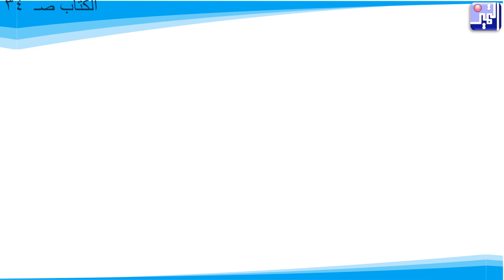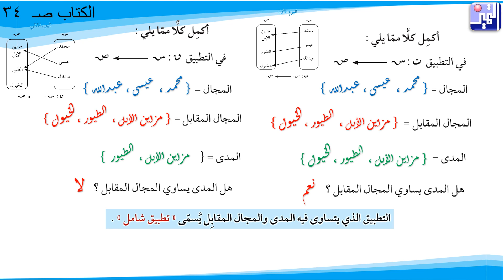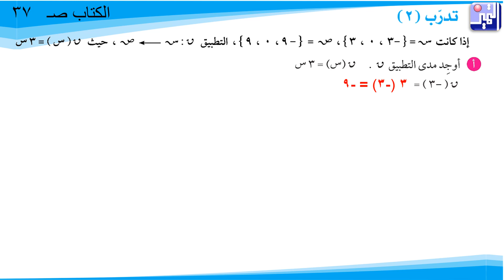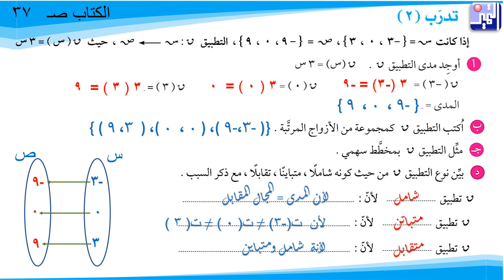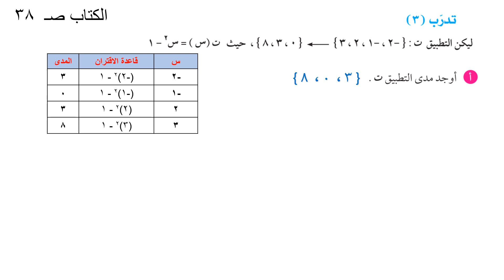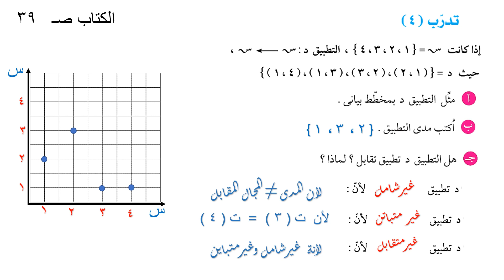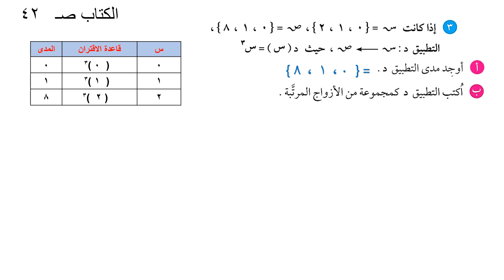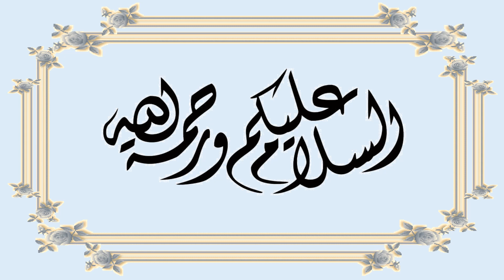الصف التاسع ـ الرياضيات ـ الدرس الثالث التطبيق وأنواعه